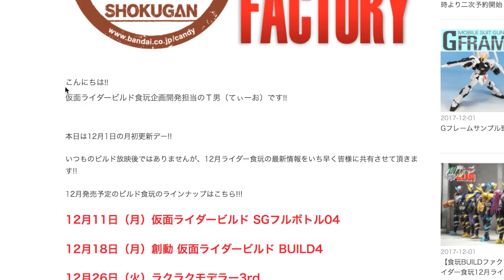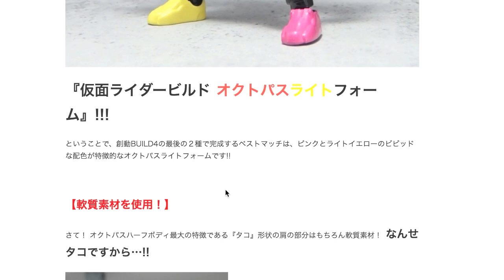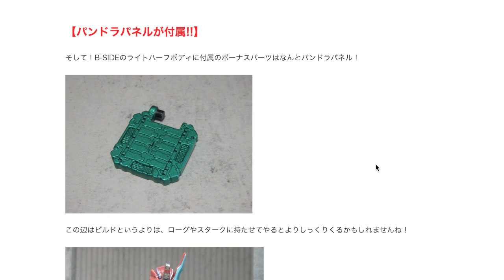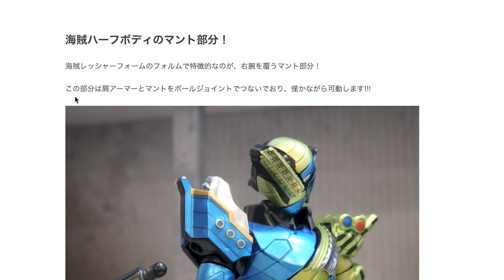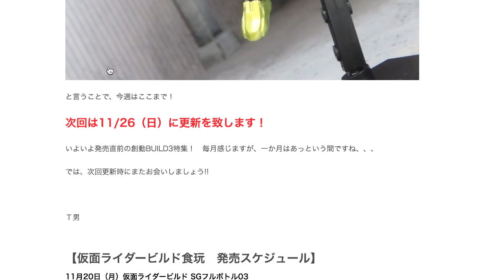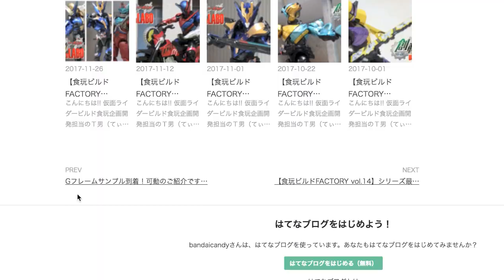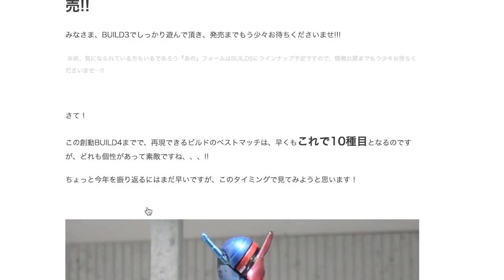創動Verのパンドラパネルも発売！10体のベストマッチも揃う！創動ビルドラボでBUILD4全種を確認します！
創動ビルドラボ
創動シリーズ動画一覧
BUILD3